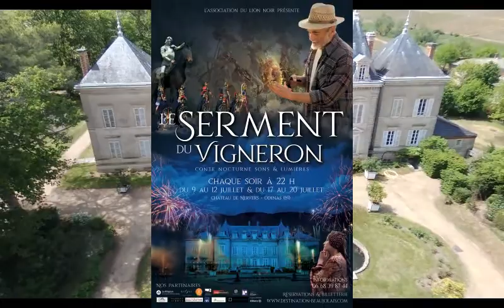Teaser 1 Le Serment du Vigneron